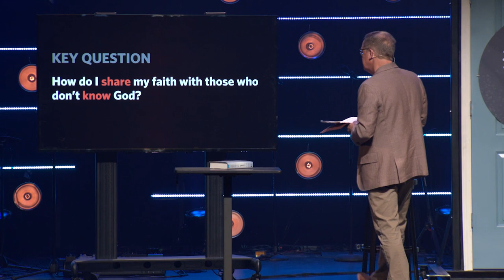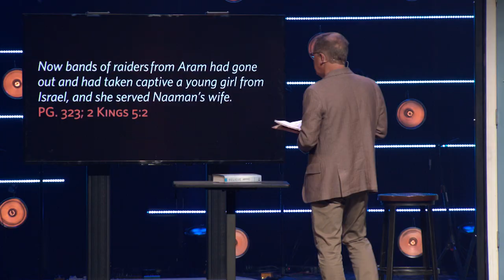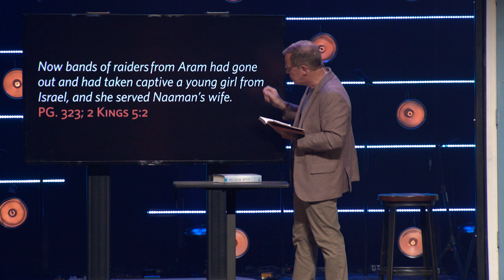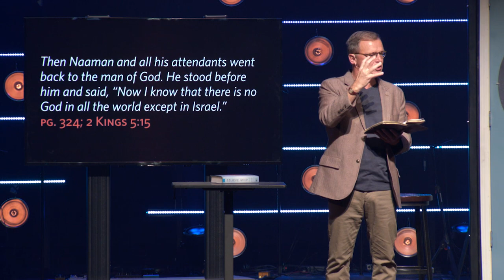Believe | Sharing My Faith | 03-10-19 | Randy Frazee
God calls us to share our faith

And he has committed to us the message of reconciliation. 20 We are therefore Christ’s ambassadors, as though God were making his appeal through us. (pg. 322; 2 Corinthians 5:19-20)

Key Question: How do I share my faith with those who don’t know God?

And the Lord added to their number daily those who were being saved. (pg. 325; Acts 2:47)

They devoted themselves to the apostles’ teaching and to fellowship, to the breaking of bread and to prayer. (pg. 324; Acts 2:42)

Living your faith is the best way to share your faith

Speaking up about your faith when the time is right

Now bands of raiders from Aram had gone out and had taken captive a young girl from Israel, and she served Naaman’s wife. (pg. 323; 2 Kings 5:2)

“If only my master would see the prophet who is in Samaria! He would cure him of his leprosy.” (pg. 323; 2 Kings 5:3)

As soon as the king of Israel read the letter, he tore his robes and said, “Am I God? Can I kill and bring back to life? Why does this fellow send someone to me to be cured of his leprosy? See how he is trying to pick a quarrel with me!”

(Pg. 323; 2 Kings 5:7)

My father, if the prophet had told you to do some great thing, would you not have done it? How much more, then, when he tells you, ‘Wash and be cleansed’!” (pg. 324; 2 Kings 5:13)

Then Naaman and all his attendants went back to the man of God. He stood before him and said, “Now I know that there is no God in all the world except in Israel. (pg. 324; 2 Kings 5:15)

Key Verse:

Pray also for me, that whenever I speak, words may be given me so that I will fearlessly make known the mystery of the gospel, 20 for which I am an ambassador in chains. Pray that I may declare it fearlessly, as I should. (pg. 320; Ephesians 6:19-20)